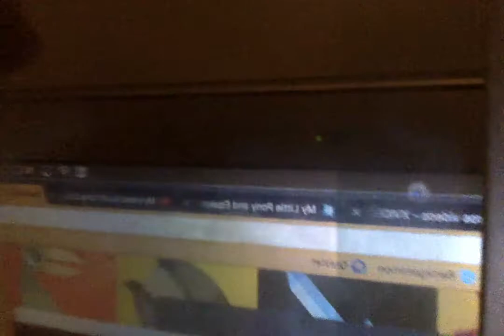TTT Episode 15: i lied :-(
exams are stressin me out